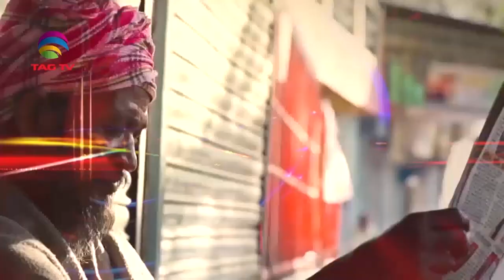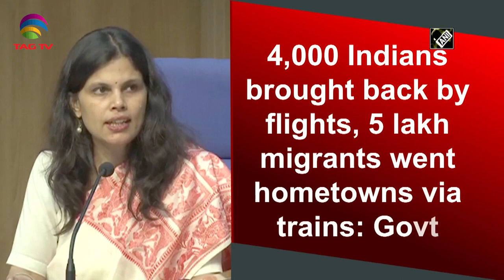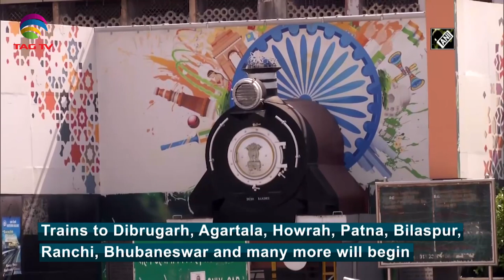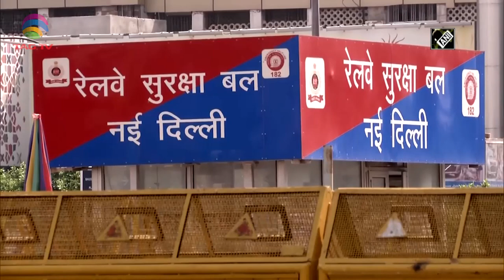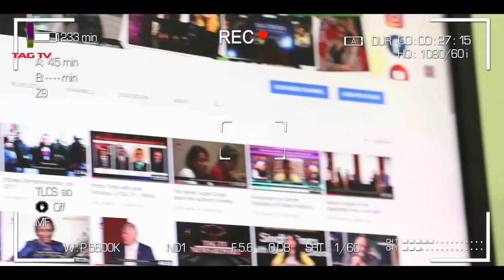India News Bulletin Roundup May 11 - Courtesy: ANI